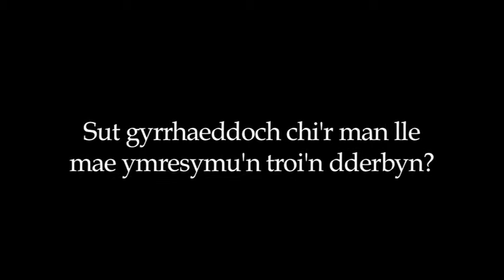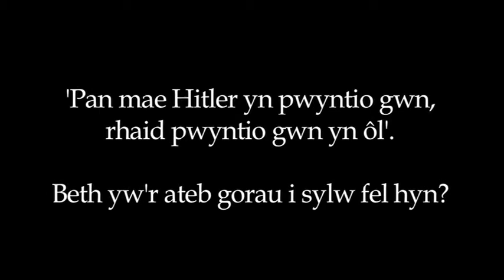Sianel62 - Meredydd Evans: Heddychwr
Cyfweliad gan y ddiweddar Dr Meredydd Evans. Crewyd gan Mererid Hopwood a Tudur Dylan yn 2012, ond byth wedi cael ei ddarlledu cyn nawr.